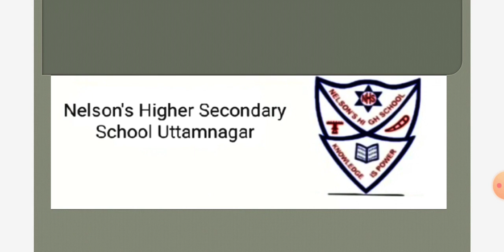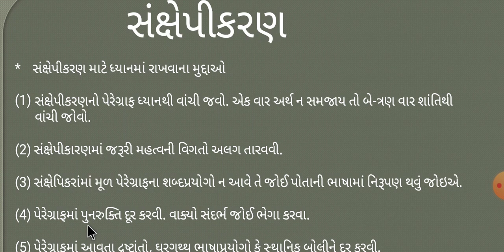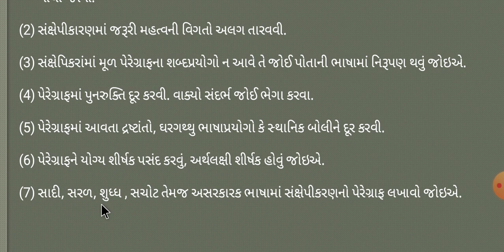સંક્ષેપલેખન / સંક્ષેપીકરણ (1/3 એક તૃતીયાંશ જેટલો સાર)